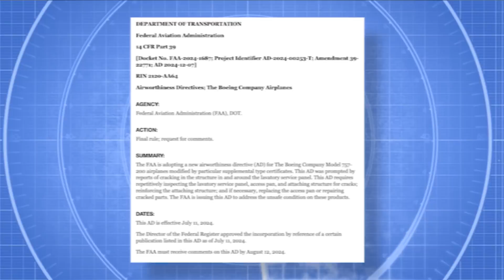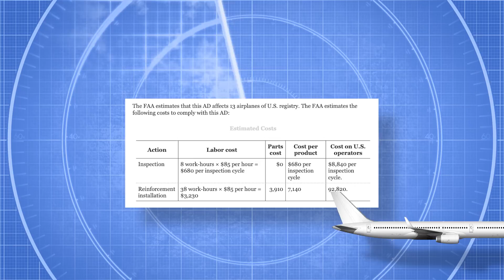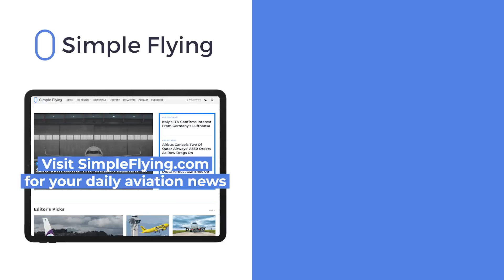FAA Flags Over 120 Boeing 757-200s For Fuselage Cracking Concerns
The FAA issued a new airworthiness directive (AD) for some Boeing 757-200 examples recently. The directive, prompted by structural integrity concerns, is targeted at aircraft that have been quote “modified by particular supplemental type certificates.”